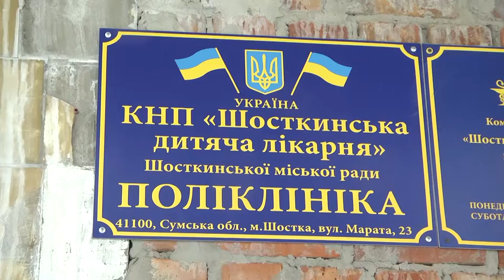Вакциновані підлітки віком від 14 до 17 років можуть отримати «ковідну» тисячу. 08.02.2022